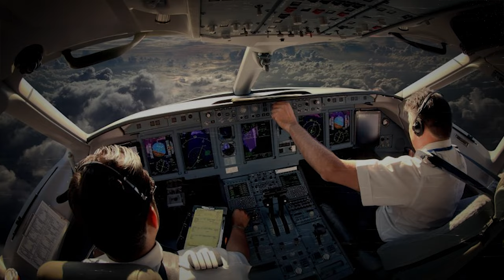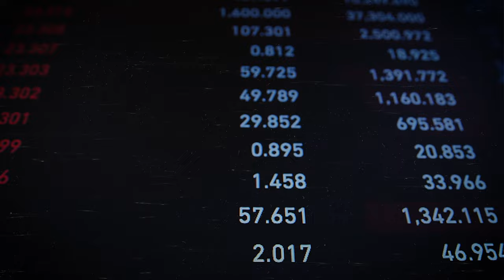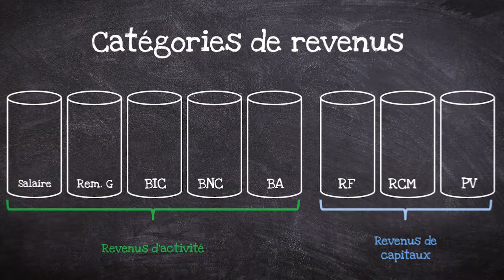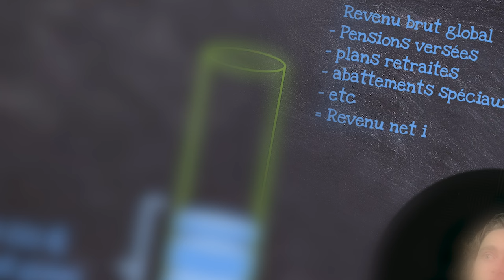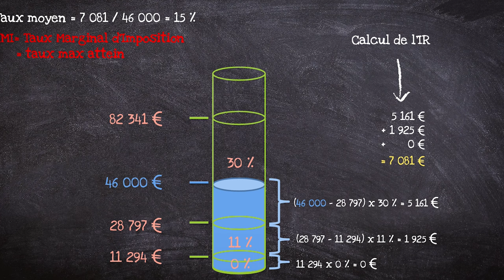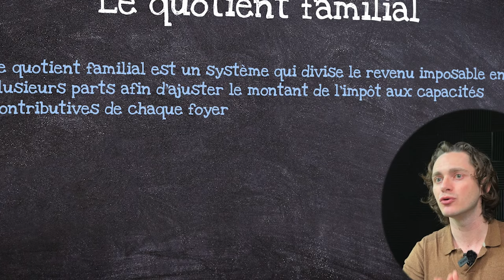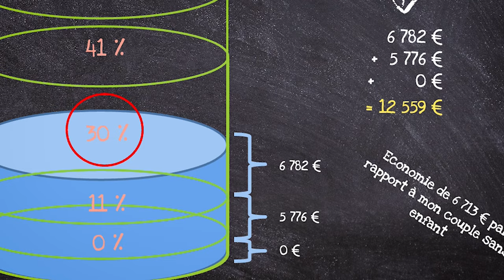l'IR c'est de l'EAU : Enfin comprendre l'impôt sur le revenu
C'est le moment de déclarer et t'y comprends rien ?
Ici je t'explique comment ça marche l'IR 👇

00:45 Catégories de revenus
04:04 Calcul de l'impôt
09:07 Quotient familial

Bien sûr tout ça c'est optimisable et ça se passe ici
👉 easybusiness.fr
Une équipe d'expert-comptable pour un business rentable 💰